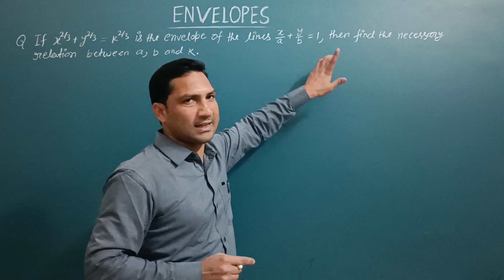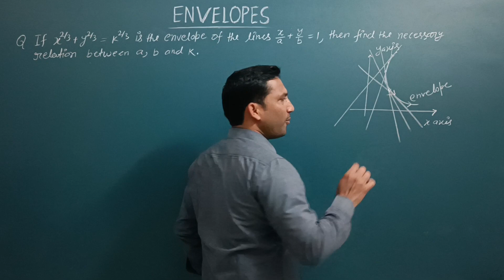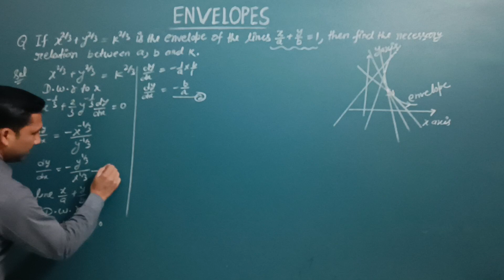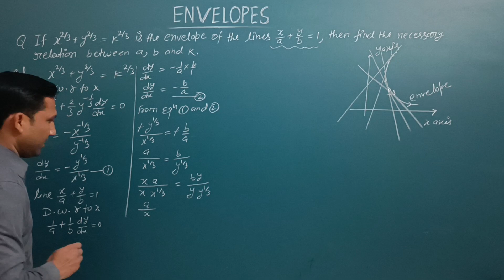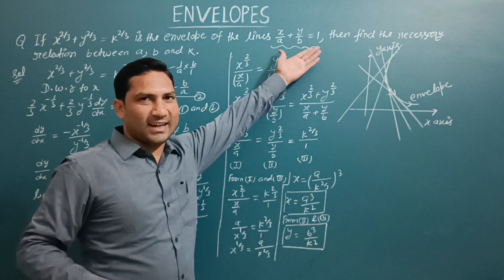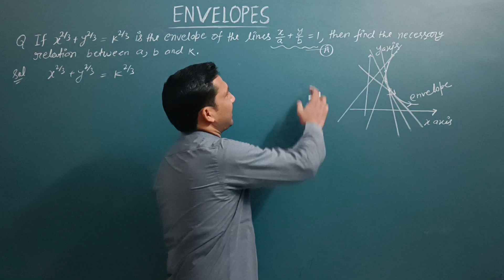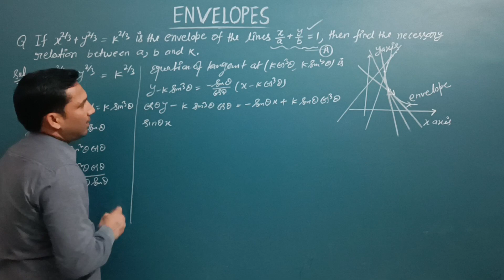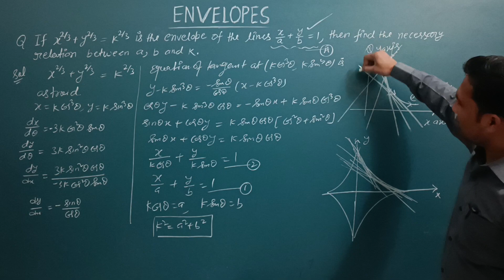Envelopes II B. Sc. Maths 1st Sem II